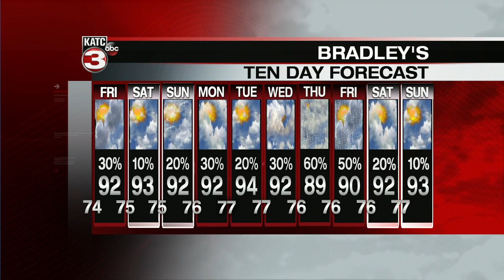Bradley's weather Forecast 10pm Part 2. 7-16-20